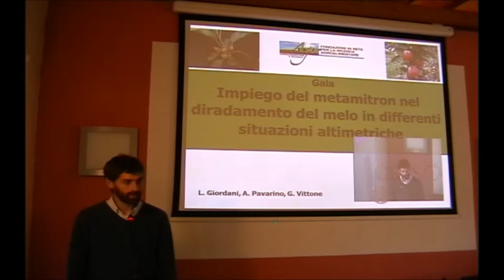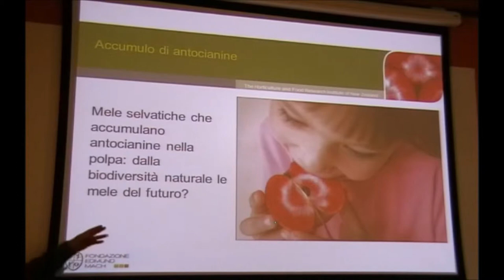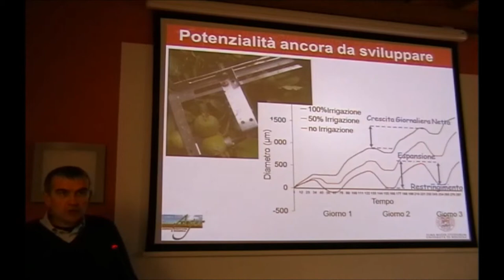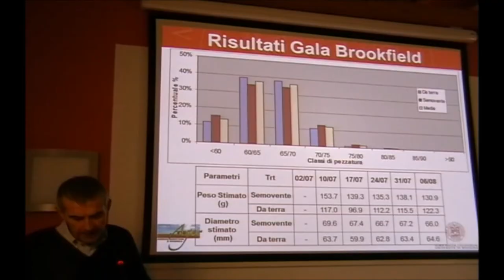Progetto AGER MELO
Il 23 novembre 2012 si è tenuto presso il CReSO (Consorzio di Ricerca, Sperimentazione e Divulgazione per l'Ortofrutticoltura Piemontese) di Manta (Cuneo) un incontro rivolto a frutticoltori, tecnici e altri operatori della catena frutticola. Lo scopo era la presentazione delle ricerche svolte e delle innovazioni più prossime ad un potenziale trasferimento tecnologico ottenute finora nell'ambito dell'iniziativa di ricerca finanziata dal Progetto AGER "Qualità della mela nell'era della post-genomica, dalla creazione di nuovi genotipi alla post-raccolta: nutrizione e salute".